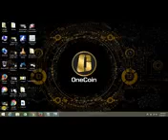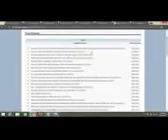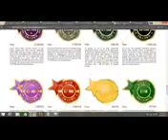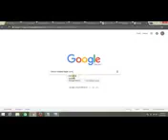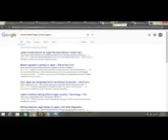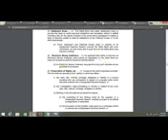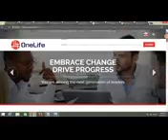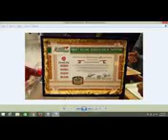News of scam and arrested Leaders of Onecoin is fake in Pakistan veiw it proofs in Urdu Hindi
Comments what you think

6 REASONS TO JOIN ONE LIFE   WHY WE JOIN ONE